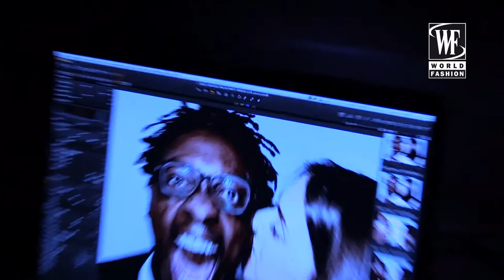Hunger Magazine Party Milan